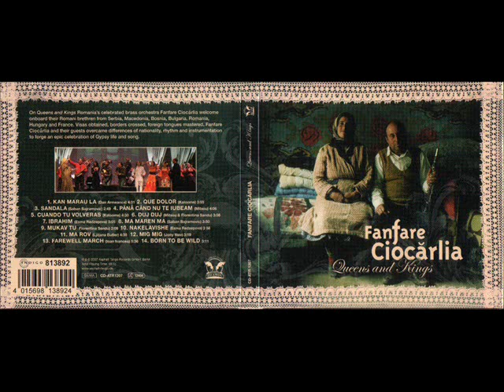Fanfare Ciocărlia Feat. Jony Iliev - Mig, Mig